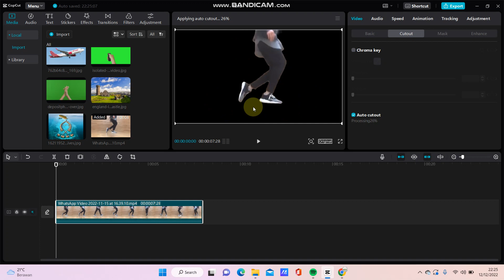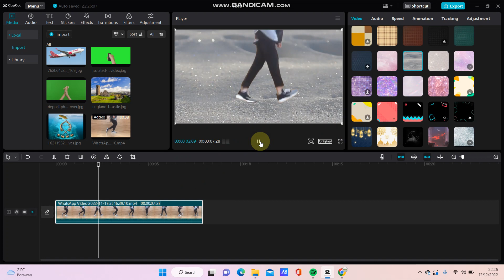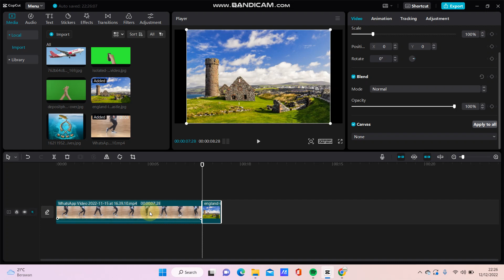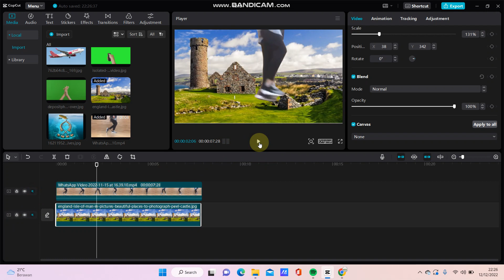Cara Merubah Background Video di CapCut PC, CapCut PC Tutorial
Di video ini saya mau berbagi cara dan tips tentang edit video di capcut. dan kali ini saya mau sharing tentang :
Cara Merubah Background Video di CapCut PC,